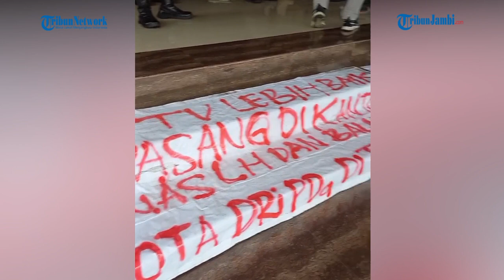Aksi dorong dorongan mahasiswa dengan aparat saat aksi unjuk rasa mempertanyakan manajemen pengelola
Aksi dorong-dorongan mahasiswa dengan aparat saat aksi unjuk rasa mempertanyakan manajemen pengelolaan sampah, di Bale Kota Tasikmalaya
(ian)